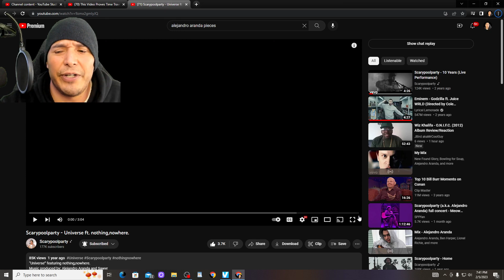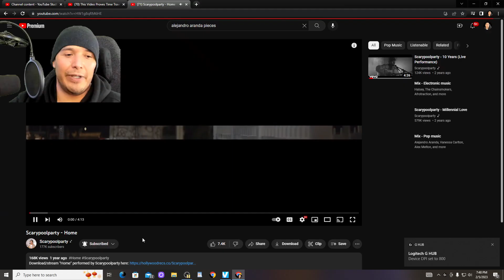ALEJANDRO ARANDA AKA SCARYPOOLPARTY READ IN DESCRIPTION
To develop a large and consistent fan base the rule of thumb in the industry is to stick to what your recognized for. I would of much rather seen him as a producer on this track than a Artist. It's extremely hard to develop a large fanbase when you don't stick to what gave you that limelight with the listener. My opinions, but you guys tell me if i'm missing something other than his versatility?